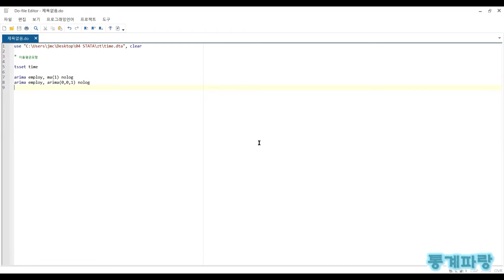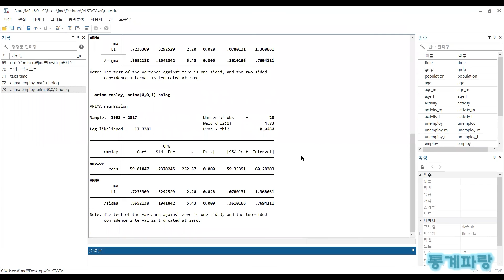STATA를 활용한 시계열분석 - (7) 이동평균모형(MA)(Moving Average Model)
이동평균모형(MA)(Moving Average Model)

오차항의 과거값을 투입하는
동적 추정은 이동평균모형이며

단일변량 시계열의 또 다른
예측모형으로서 사용됩니다.

yt = μ + et + θ*e(t-1)

시계열 yt는 백색잡음 시계열인
et와 e(t-1)의 가중평균입니다.